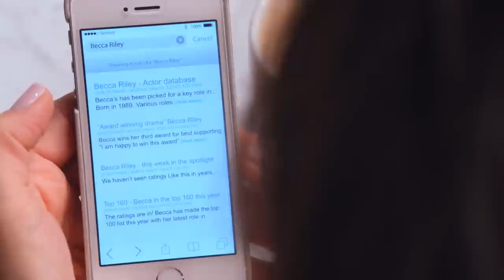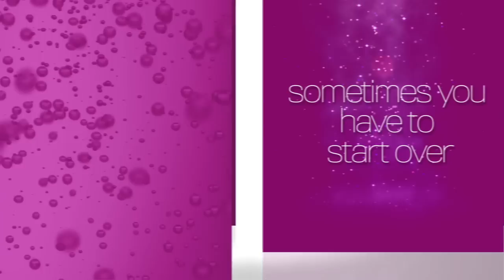Girlfriends' Guide to Divorce - Brand New Series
Based on the best-selling Girlfirends' Guide books, Lisa Edelstein shows divorcees how to get their groove back in the brand new series Girlfriends' Guide to Divorce, coming this January!